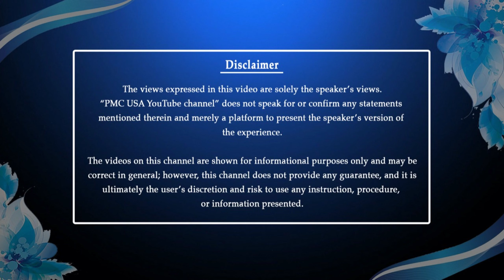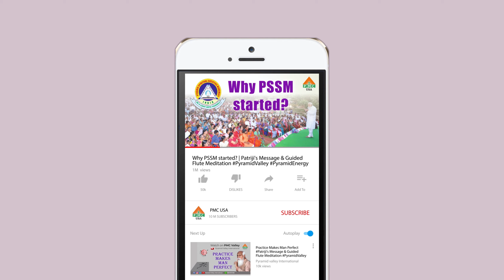Meditation Transformed My Life | Pushpa | PSSM Meditation Summit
Meditation Transformed My Life | From Complaints to Blissful State | Pushpa | PSSM Meditation Summit | Atlanta

Come and join us everyday in meditation. Sit in meditation everyday for some time. Stop giving excuses of time. You are doing this for yourself.

Patriji says:
If you’re 20 years old, meditate for 20 minutes.
If you’re 45 years old, meditate for 45 minutes.
If you’re 5 years old, meditate for 5 minutes.
If you’re 70 years old, meditate for 70 minutes.

Whatever your age is, meditate for those many minutes. Give yourself 40 days of daily meditation to get the hang of it.

Anyone can do meditation anywhere & anytime. Meditation has to start from early days and it’s a myth that children can’t or don’t have to meditate.

In fact, Patriji says that meditation training should start from the womb and that’s why every one should learn meditation.

Just make a habit of meditating every day without fail. Say “yes” if you are starting meditation NOW. There’s never a better time than NOW. This is your moment. This is the time. Start your journey within NOW.

For example, you can search for PMC English, PMC Telugu, PMC Hindi, PMC USA etc.,

Meditation Techniques
Meditation Practices
Self-Reflection
Finding Inner Peace
Stress Reduction
Improved Mental Clarity
Mindfulness Exercises